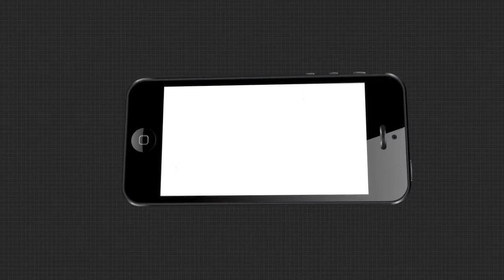ୟୁଟୁବ ଦେଲା ନୂଆ ପରିଚୟ ....|TheArgus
ସେଓ ଆମ ଭାରତରେ ଜାମ୍ବୁ କାଶ୍ମୀର ଓ ଉତ୍ତରାଖଣ୍ଡ ପରି ରାଜ୍ୟର ଜଳବାୟୁରେ ହୋଇଥାଏ । ସେଥିପାଇଁ ଏହି ସେଓ ସବୁ ରାଜ୍ୟରେ ଉଚ୍ଚା ଦରରେ ବିକ୍ରି ହୋଇଥାଏ। ସମ୍ବଲପୁର କୁଚିଣ୍ଡା ଉପଖଣ୍ଡ ଗମ୍ଭରାମୁଣ୍ଡା ଗ୍ରାମର ଉମାକାନ୍ତ କଉଡି ଚାକିରୀ ଛାଡି ୟୁଉଟୁବରୁ ସେଓ ଚାଷ ଉପରେ ଜ୍ଞାନ ନେଇ ଅନଲାଇନ ମାଧ୍ୟମରେ ସେଓ ଚାରା ଆଣି ପରିବାର ସହଯୋଗରେ ଘର ପଛ ପଟେ ଗୋଟିଏ ସେଓ ଫଳ ବଗିଚା କରି ସେଓ ଫଳାଇବାରେ ସଫଳ ହୋଇଛନ୍ତି.